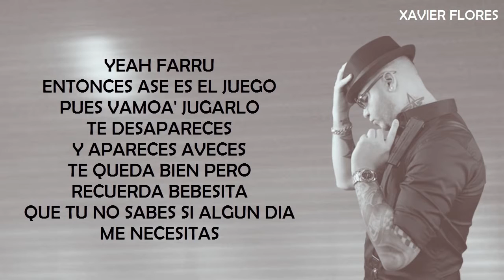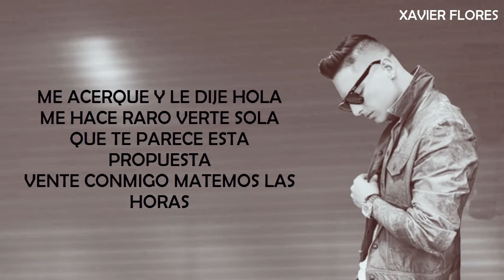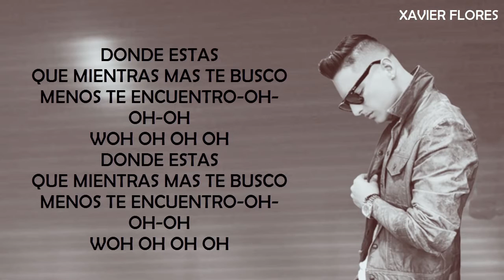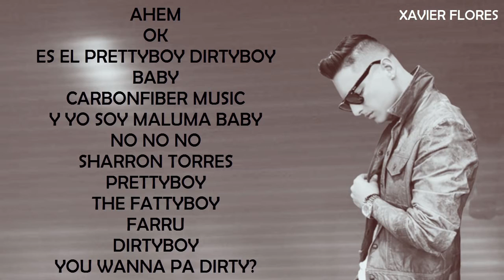Donde Estas Maluma Ft Farruko Letra Pretty Boy, Dirty Boy 2015